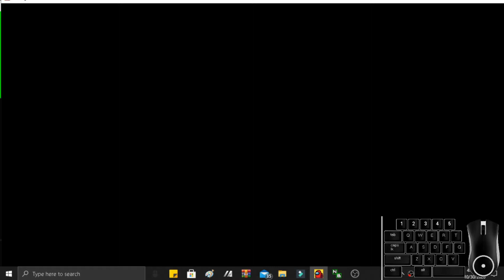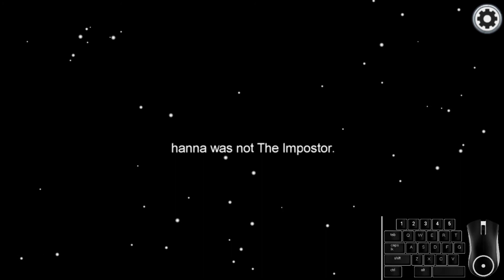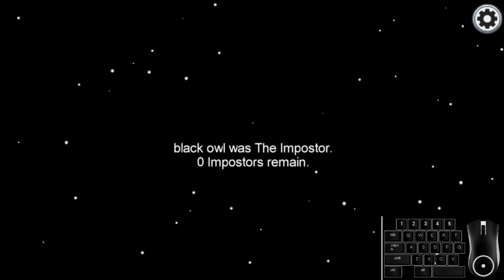kulit kidz among us gameplay 3